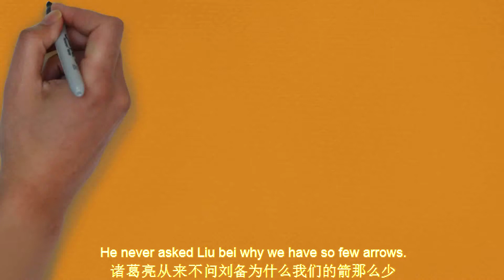你不做，别人会来做，你不成长没人会等你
做生意不是先有资源才能办事，而是办事过程中逐步积累整合资源。To do business is not to have resources first, but to accumulate and integrate resources gradually in the process of doing business.你不做，别人会来做，你不成长没人会等你If you don't do it, others will do it. If you don't grow up, no one will wait for you